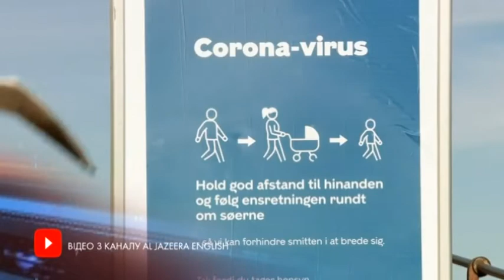Скандинавський карантин. У Данії планують послабити обмеження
Карантин у Данії. Кожного дня ми дізнаємося як переживають пандемію в різних куточках світу  - все завдяки нашим землякам, які готові розповідати про організацію карантину та настрої людей.  Злата Байрачна живе у передмісті Копенгагена та працює гідом. Зараз її робота через карантин - призупинена. Злата розповідає: данці також панікували, але вони намагаються долати тривожні настрої, наприклад, спеціальними акціями. Маски та одноразові рукавички складно отримати і  у благополучній Данії.  Значна частина людей працює віддалено, намагаються дотримуватися соціальної дистанції, а поліція обмежує доступ до деяких популярних для відвідування місць.